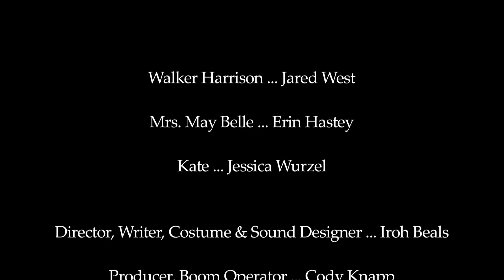WALKER ROUGH CUT